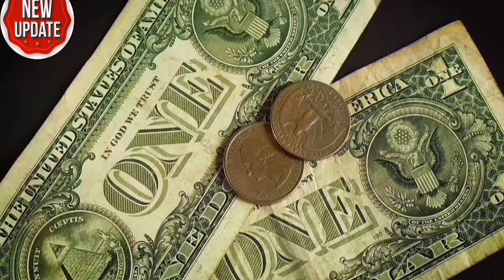অজানা হংকং এর আজব তথ্য। Amazing Facts About Hong kong.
এক দেশের দুুই নাম,অবাক করার মতো বিষয়।হংকং শহরটি নিয়ে আজকের ভিডিওটি। রহস্য ঘেরা শহরে নতুন কিছু চিএ রয়েছে এই ভিডিওতে।
ভিডিওটি দেখে যদি ভালো লাগে একটি like দিতে ভুলবেন না। এমন সব তথ্য পেতে চ্যানেলটি subscrib করে আমাদের পাশেই থাকুন।